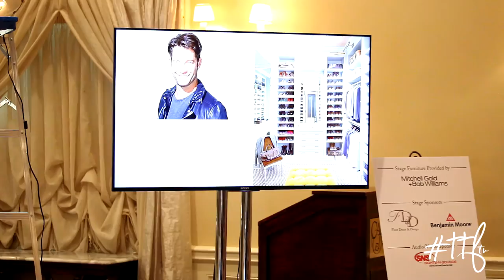GIRLTALK: Check out what DIY MILLION DOLLAR CONTRACTOR STEVE FANUKA had to say!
On October 8th we hit the road to Long Island’s finest Black Diamond Golf Course and Grand Conservatory Ballroom, Carlyle on the Green. We were there to cover our very own interior design editor, Barbara Viteri as she hosted this year’s Interior Design Society’s Design Show with special guest, Million Dollar Contractor, Steve Fanuka.